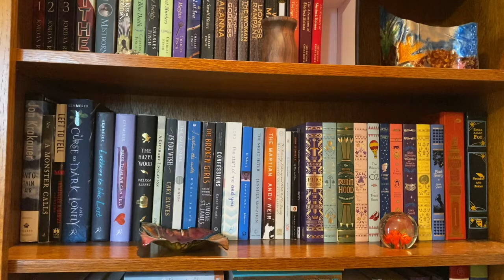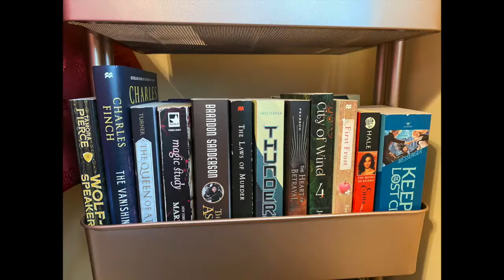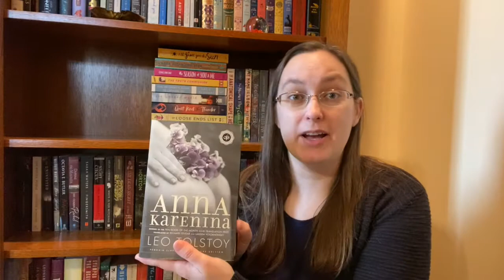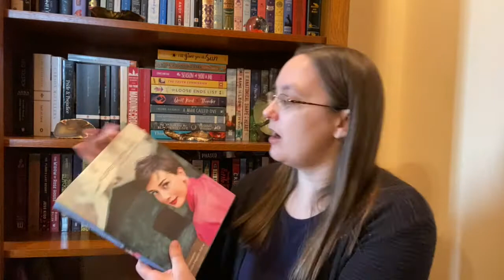Bookshelf Mini Tour and Asking What I Should Read this Year